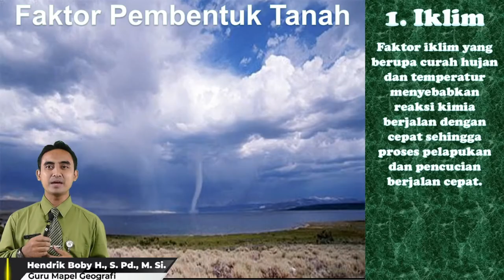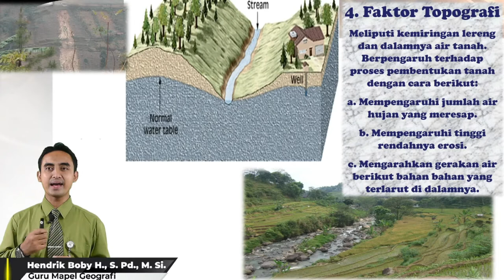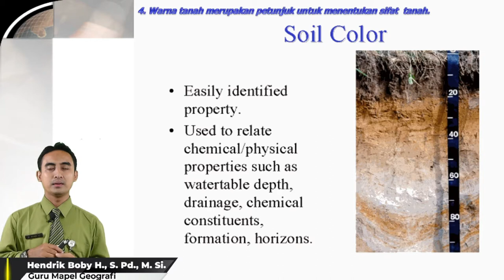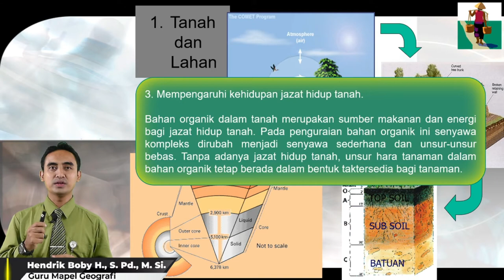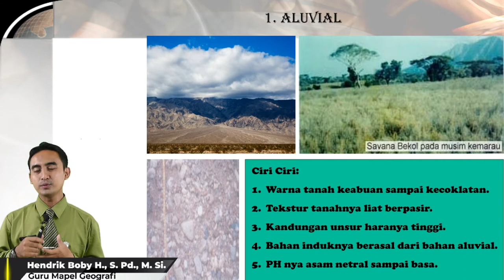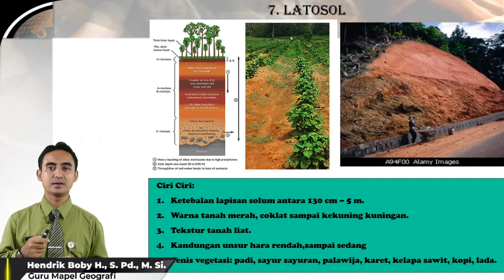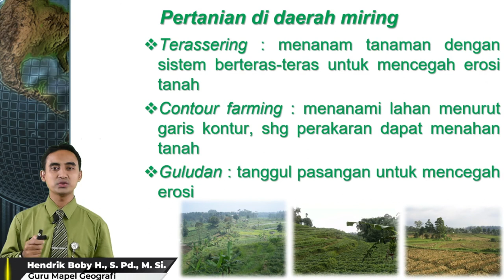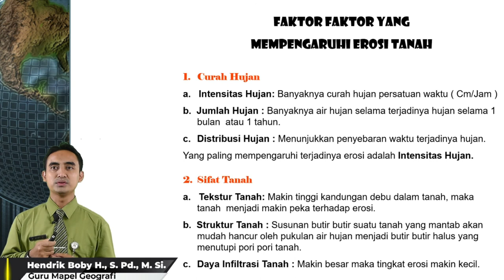Pedosfer dan Pengaruhnya Bagi Kehidupan